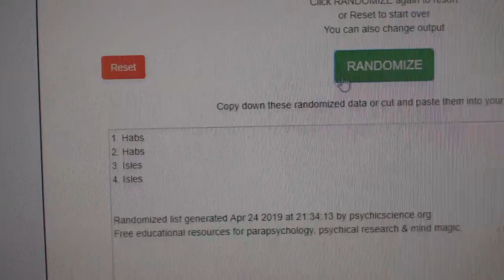Multi Randoms - C&C GB #9609